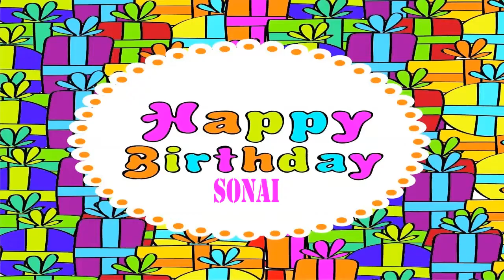Sonai Birthday Wishes & Mensajes